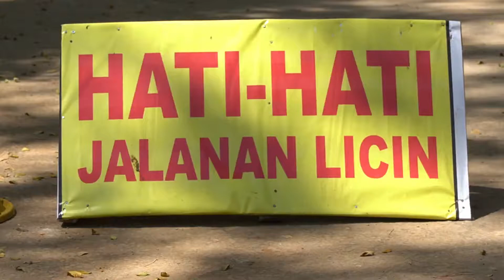UIN Alauddin Lakukan Pembenahan Jalan